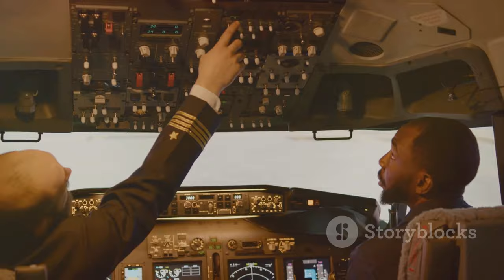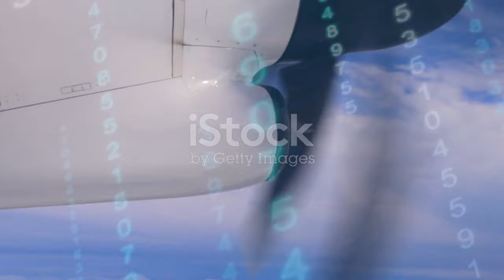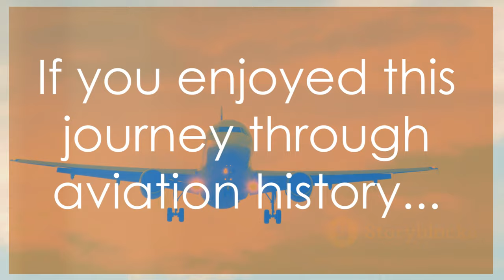COMAC C919 China's Leap into Aviation and secretes you didnt know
"🛫✈️ Explore the Skies: Unveiling COMAC C919 - China's Aviation Leap & Hidden Secrets Revealed! 🇨🇳🔍 From groundbreaking technology to untold stories, join us for an in-depth look at the COMAC C919, China's leap into the aviation world. 🌐🚁 Discover the engineering marvels, cutting-edge features, and fascinating secrets you didn't know about this aircraft. 🌟 Whether you're an aviation enthusiast or just curious about China's aerospace prowess, this video is your ticket to unraveling the mysteries behind the COMAC C919. 🚀 COMACC919 AviationLeap AerospaceSecrets"
Don't forget to leave your thoughts and comments in the section below.
See Less

OUTLINE:
00:00:00
Inception of COMAC and the C919

00:00:56
Maiden Flight and Testing

00:01:34
Global Interest and Orders

00:01:56
International Certification and Ongoing Development

00:02:15
The Symbol of Ambition and Future

00:02:32
Conclusion